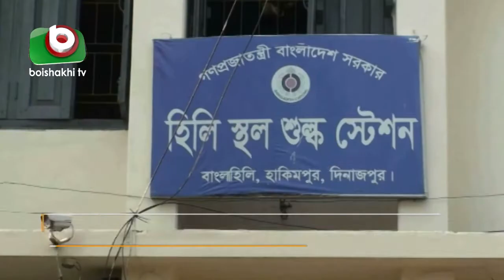রাজস্ব আয়ের লক্ষ্যমাত্রা অর্জনে পিছিয়ে হিলি স্থলবন্দর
রাজস্ব আয়ের লক্ষ্যমাত্রা অর্জনে পিছিয়ে হিলি স্থলবন্দর | Hili Port | Babu | 24Dec19